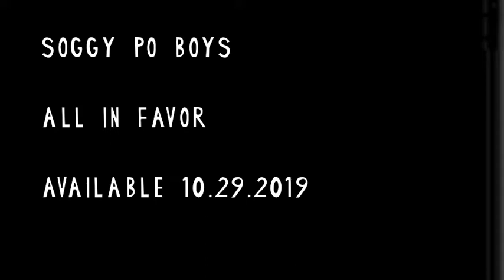Meet the Band: Brett Gallo!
This is Brett. Brett plays drums. He's the glue that holds the Po' Boys together!